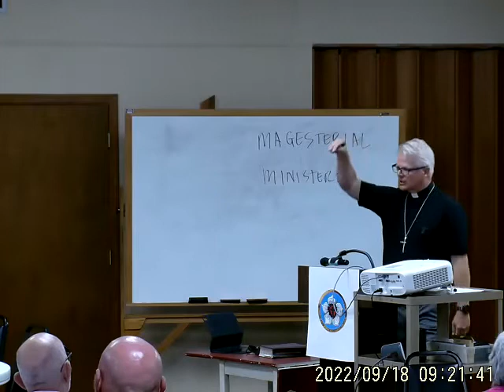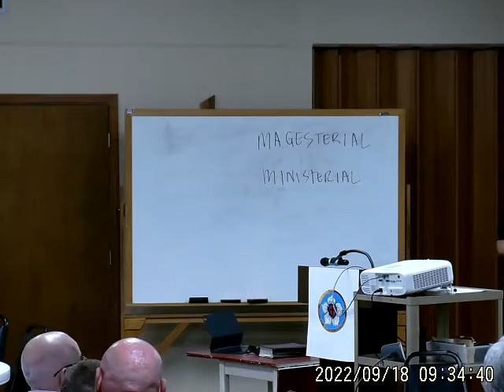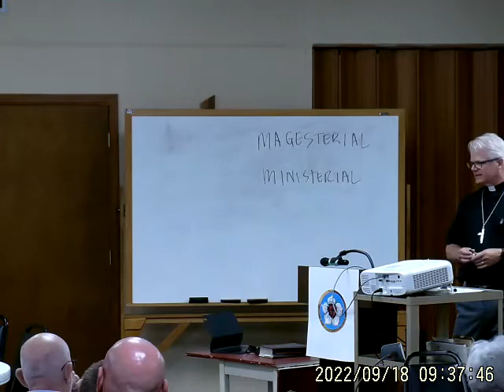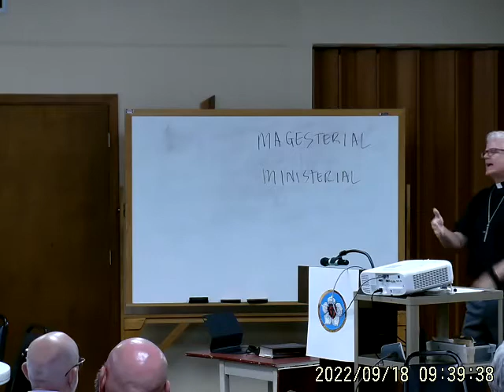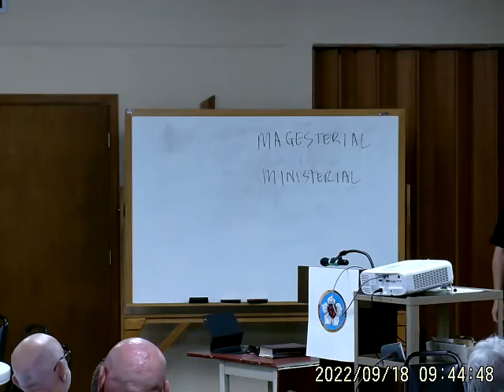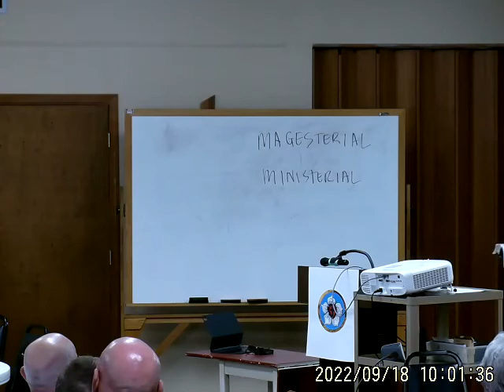Bible Class Video 09/18/22, 9:45 AM ”Your Life” – Session 52